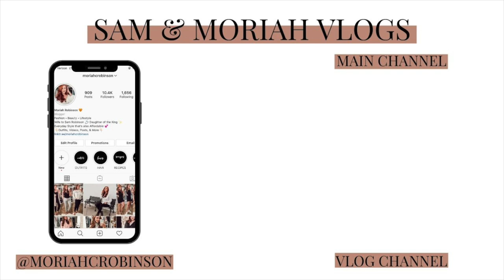LET'S TALK ABOUT PREGNANCY FOR A SECOND... | Sam and Moriah Vlogs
Let's Talk about pregnancy for a second.
I hope y'all know I love you and am just as excited for Baby Robinson (one day) as you are... but the continuous searching for a baby bump is getting out of hand.

-VIDEO MENTIONS-
Blue Light Glasses
Bed Frame and Night Stands are from Wayfair, Lamps are from Target!
Nars Lip Color
Gucci Sunglasses